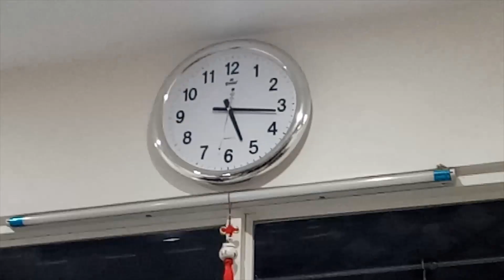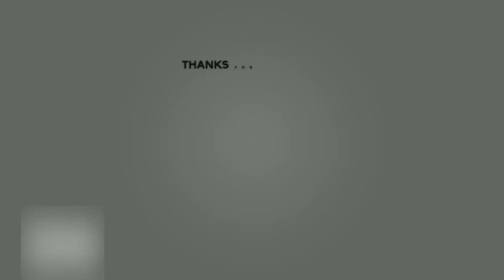Trải Nghiệm Thực Tế 2019 | Vlog 8 | Tri Kỷ Family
Phim được quay vào ngày 15/1/2020

Credits
►Nhạc